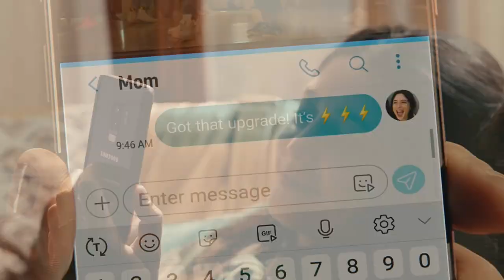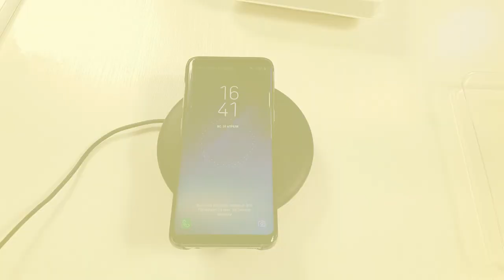Samsung Galaxy Atomic Moving On